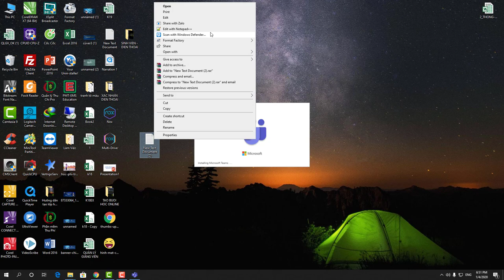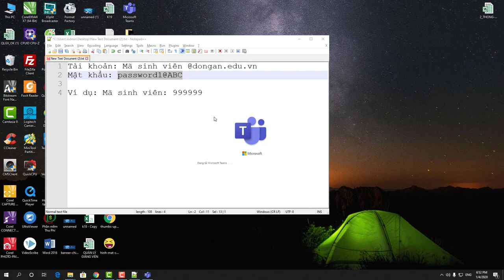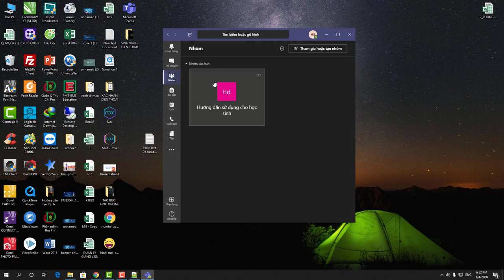Hướng dẫn tham gia lớp học bằng Microsoft Teams trên PC/LAPTOP